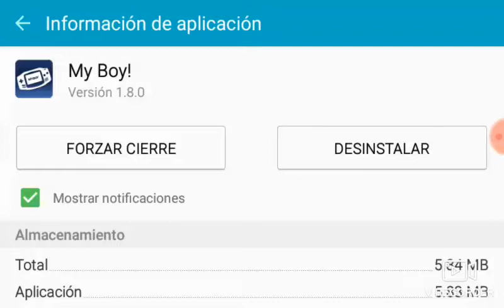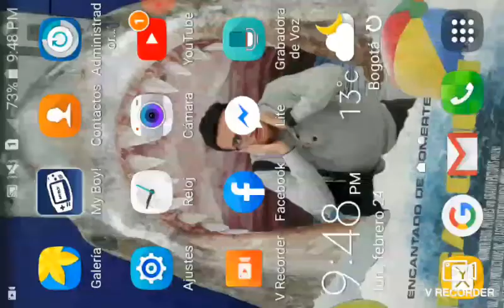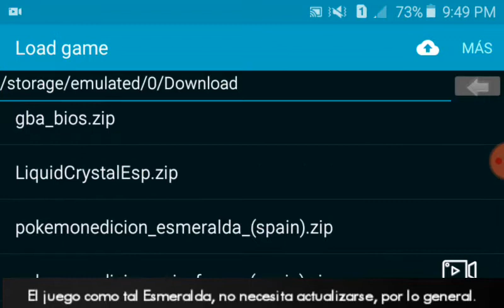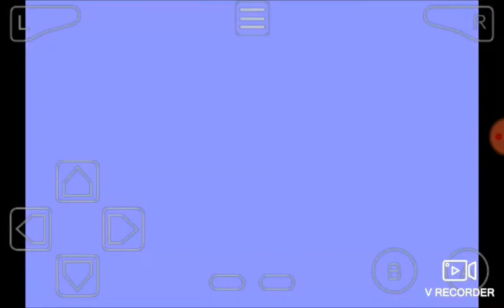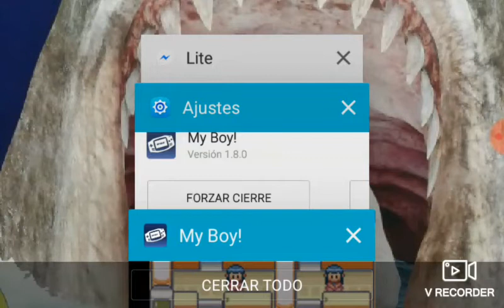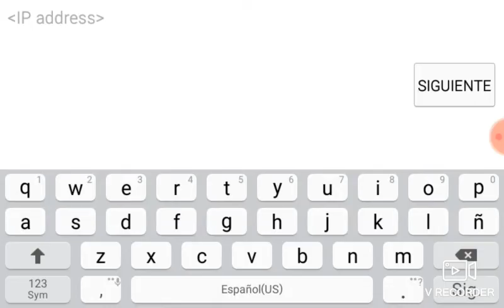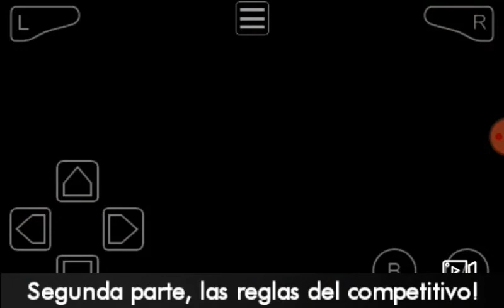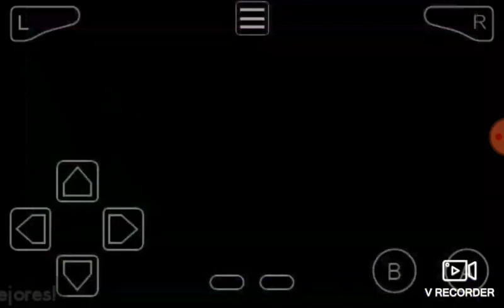Cómo jugar en línea en MyBoy? (Cliente) - Las reglas del competitivo - Pokémon - LEER DESCRIPCIÓN!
- Estamos estrenando un Blog! para que vean más estrategias al detalle de otros Pokémon

Aquí aprenderán a ser clientes en MyBoy para intercambiar y luchar con otras personas. Dejo de igual forma unos enlaces para que los descarguen (también aplica para Pokémon Rojo Fuego/ Verde Hoja). Es necesario de igual forma que tengan una versión de pokémon esmeralda en español y no en inglés, porque de ser así tengan la BIOS, no podrán combatir.

BIOS además, es posible que salga una ventana emergente a la que tienes que darle permiso (solo por esta vez) para iniciar la descarga.

Recuerden que, una vez hecho estos pasos, necesitarán que uno de los dos sea SERVER para poner conectar, para serlo, dependerá del país en el que vivas. Si los entrenadores en cuestión viven muy cerca el uno del otro, sería más conveniente hacer la conexión por bluetooth, siguiendo los mismos pasos.

Pokémon Esmeralda y es lo mismo - lo de la ventana emergente - para el juego.

*Si quieren aprender a ser server, les comparto un video también mío de cómo serlo, solo para Colombia

También sabrán las reglas para jugar con otros entrenadores, así es más legal y parcial... como el uso de objetos y demás.

Tengo un grupo en Facebook, para que me busquen, se únan y podamos combatir e intercambiar! aquí les dejo en enlace Si no te permite descargarlo aquí, únete a mi grupo y dirígete a la sección de archivos y también estarán disponibles para tenerlos en tu celular!

Puedes buscarme en Facebook a mi comunidad con más de 2000 miembros así

Aquí tienes otros grupos igual de buenos al mío con muy buen contenido de pokémon tercera generación con batallas, ranking, pokétienda y demás: